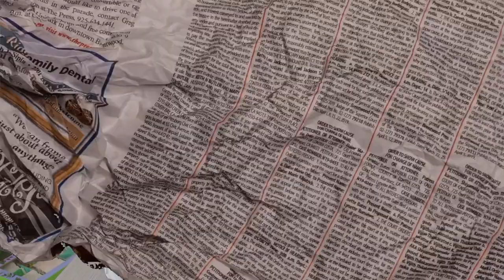Probando BEAD SPINNER (¡¿CHAQUIRAS que se insertan solas?!) DIY's Poniéndolo a prueba!!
Aqui puedes encontrar el cacharrito este 💙